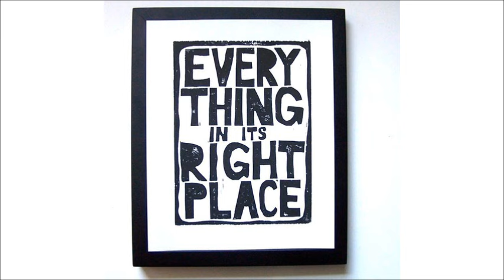Radiohead - Everything In It's Right Place / Amine Edge Edit